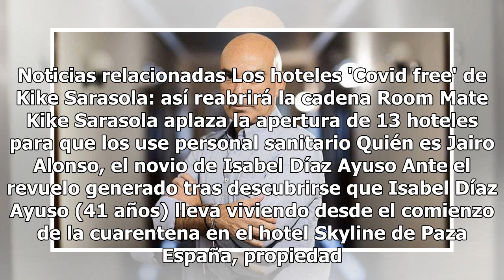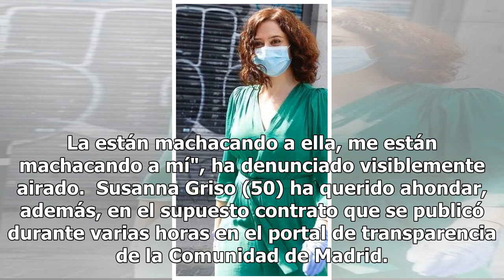Kike Sarasola, indignado: "Vendo habitaciones y camas. Me da igual que sea Pablo Iglesias o Ayuso"